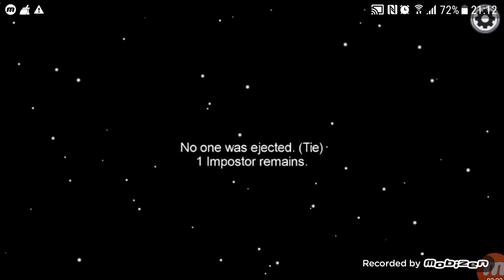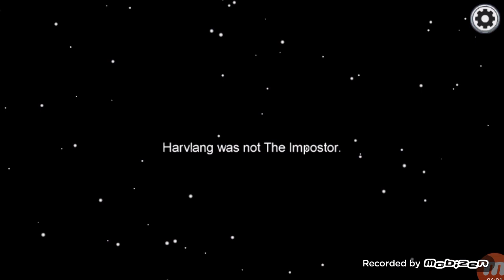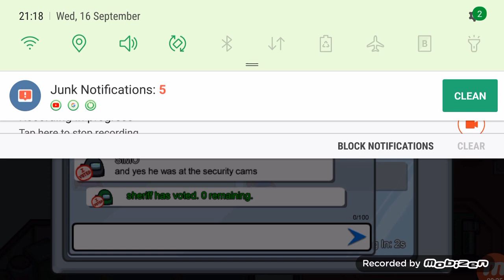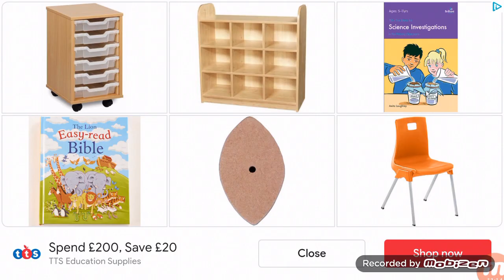3rd time playing the good game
I played Among us